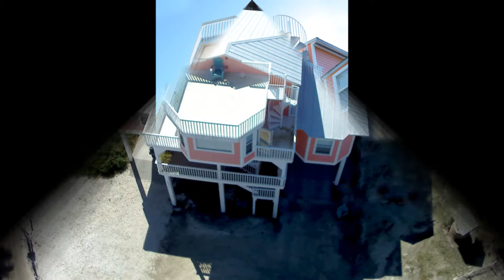4501 Seair Lane Upper Captiva For Rent!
4501 Seair Lane Upper Captiva Island
Stunning three bedroom Upper Captiva home rental! Just steps to the beach or the bay.
Call today about this great rental property!